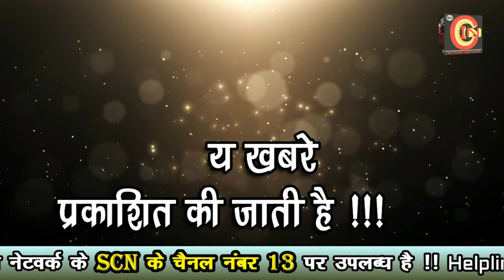अवैध रेत परिवहन करते चार ट्रक और चार ट्रैक्टर जब्त !!